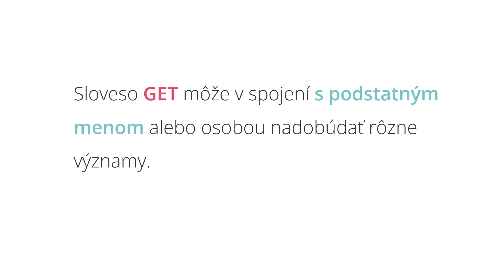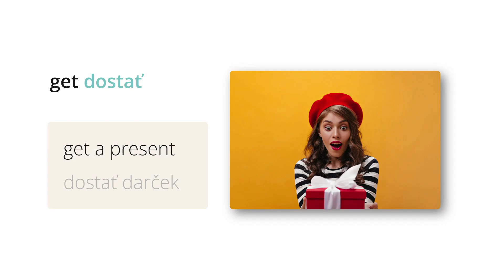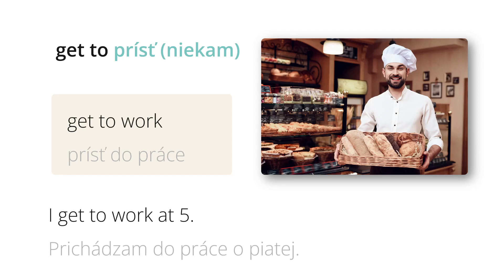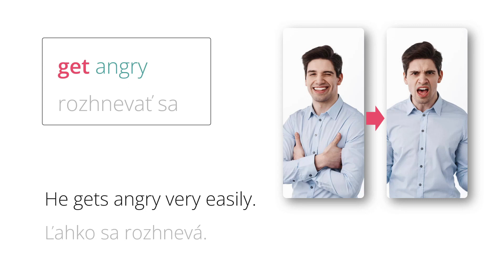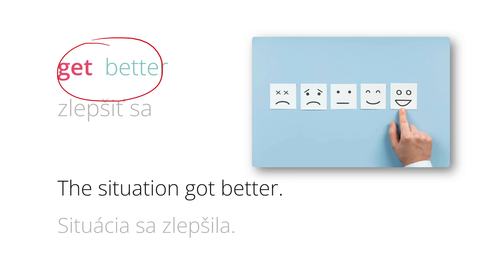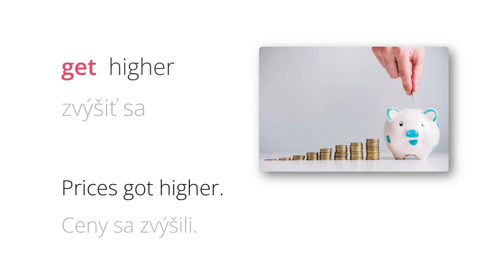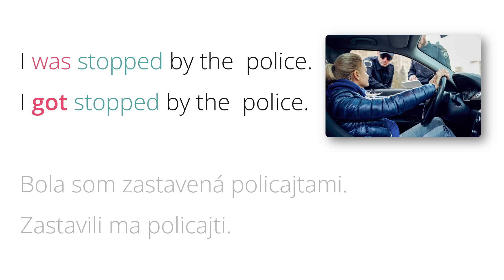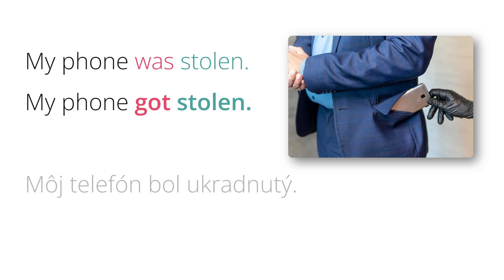Naučte sa používať sloveso GET v angličtine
GET je veľmi flexibilné sloveso a je ho možno využiť na vyjadrenie mnohých významov. Ak sa naučíte používať sloveso GET, zaručene budete znieť prirodzenejšie. V tomto videu sa dozviete, ktoré významy môže sloveso GET nadobúdať a ako ho používame s prídavnými menami.

Jazykové štúdio EUPHEMA
Konverzačné online kurzy pre všetky úrovne.
Naučte sa aktívne používať anglickú gramatiku a slovnú zásobu pomocou zmysluplnej komunikácie.